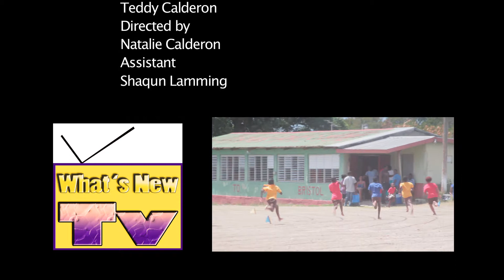what s new tv intro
What's new Tv is A show about different people doing good things with there talents in Barbados